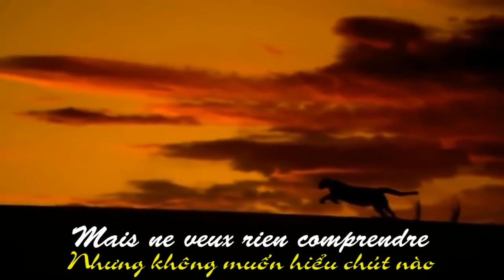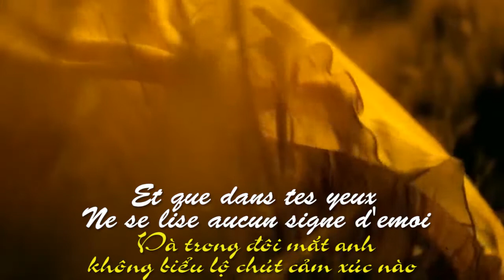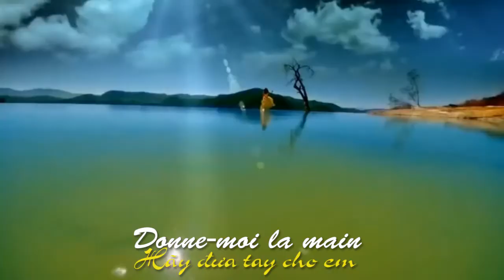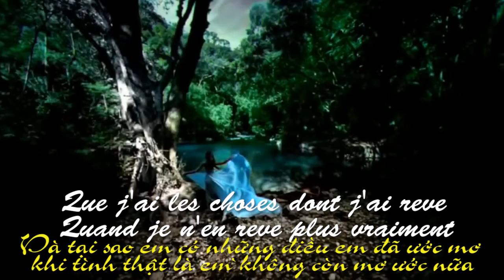Je voudrais bien - Francesca Gagnon -Avec Paroles et Vietsub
This clip is re-uploaded from VidMak 's Account and is requesting permission. It'll be removed immediately if the Account Owner disagree.